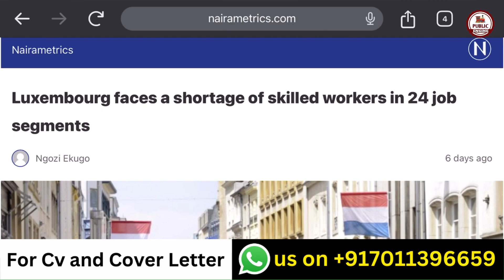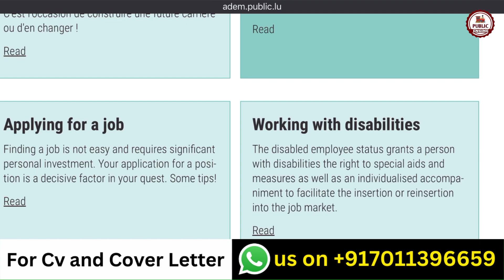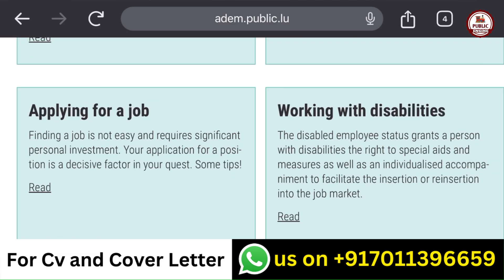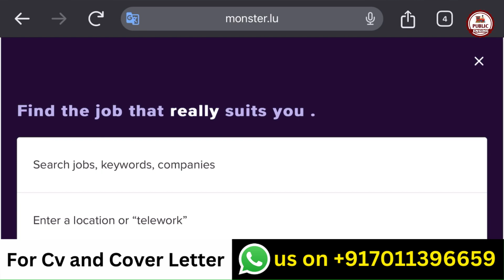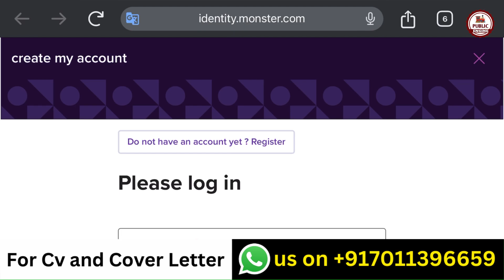Luxembourg Free Work Visa 2024 | Luxembourg Jobs real truth | Public Engine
For Assistance:-
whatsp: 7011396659